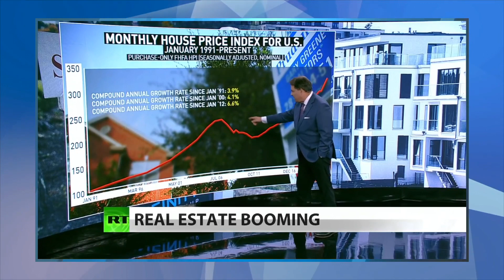Rick Sanchez Asks: When Will Home Prices Come Back Down? Is Housing in a Bubble? - RT News Interview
Rick Sanchez asks Jason when home prices will come back down and if housing is in a bubble.
0:00 Introduction
0:40 Home prices since 1991
1:54 Home buyers are competing against investment funds
3:08 When will home prices come back down
4:09 Are we heading toward a bubble burst?